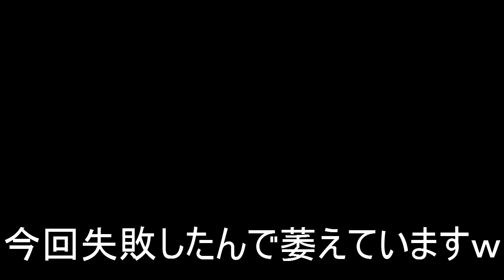とある高校生がHONDA NS50Fをレストアし、ツーリングしてみたい！！part4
こんにちは！
ごめんなさい。今回手抜きになってしまいました・・・
次回に期待しててください！

今回は燃料タンクとフロントブレーキです
失敗してしまったのでみなさん気をつけてくださいね～